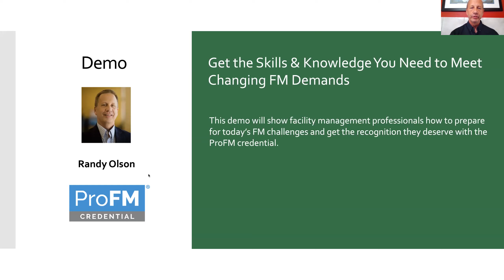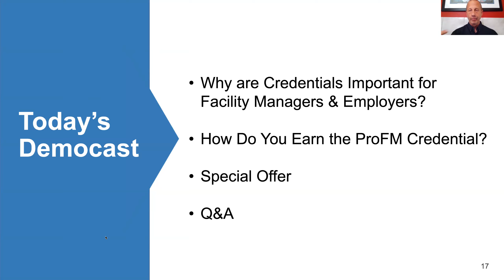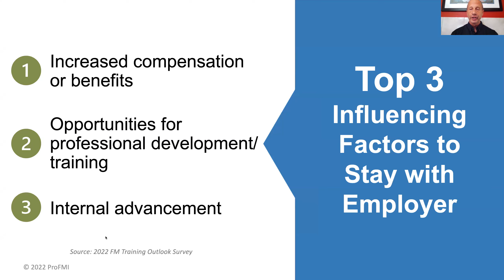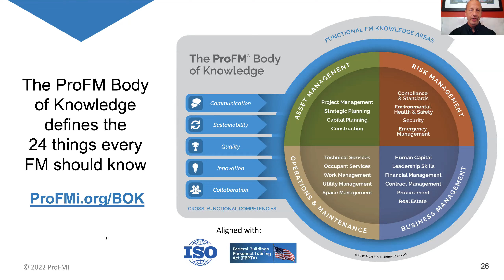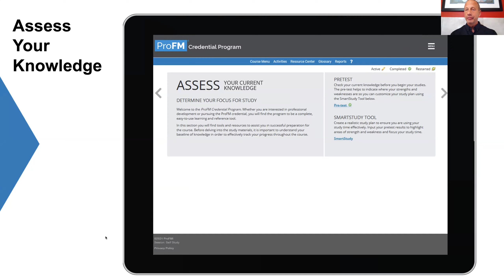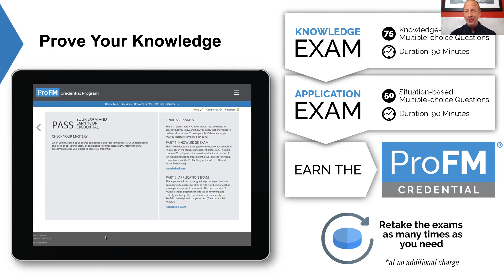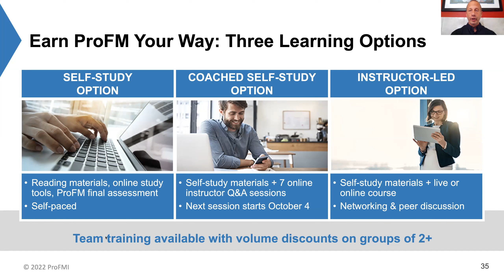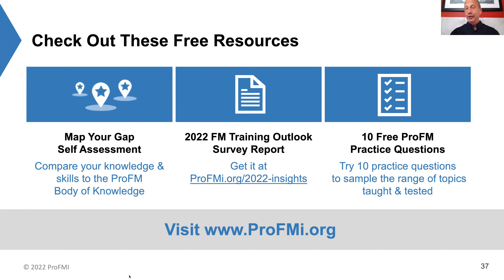Get the Skills & Knowledge You Need to Meet Changing FM Demands 9/14/2022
9/14/2022 ProFM Democast